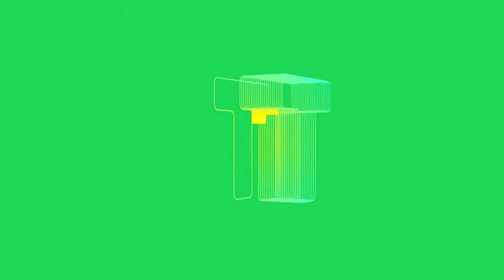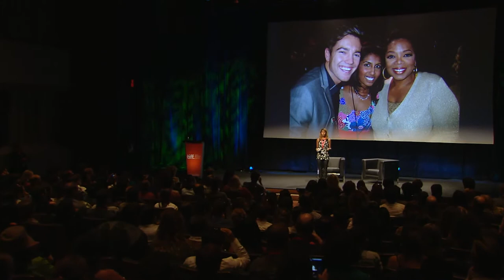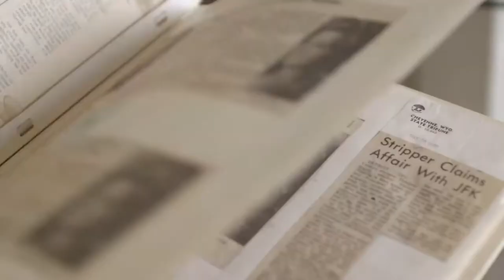PITCH THIS! TEMPEST STORM: BURLESQUE QUEEN | TIFF Industry Conference 2013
Tempest Storm is the undisputed Queen of Burlesque, she was mistress to Elvis and JFK, a friend to Bettie Paige, and recorded an album with Jack White. This documentary bares all as one of America's greatest sex icons takes us into her private life.

PITCHING TEAM:
Nimisha Mukerji
Nimisha Mukerji is an award-winning director whose debut feature 65_RedRoses was one of the first official selections for Oprah Winfrey's Documentary Club on OWN US. The New York Times hailed the film as "illuminating an affecting, unnerving portrait of one family's encounter with the harshest of realities." It went on to win top prizes at the Hot Docs International Film Festival (the Don Haig Award), Arizona International Film Festival (Best Documentary), Omaha International Film Festival (Audience Award Best Documentary), Mendocino International Film Festival (Audience & Emerging Filmmaker Award) and the Vancouver International Film Festival (Audience Award Best Canadian Film & Best Documentary). At the 2010 Banff World Television Awards 65_RedRoses won Best Canadian Program following its broadcast premiere on CBC's The Passionate Eye.
For her work on the film Nimisha was awarded the 2009 Artistic Merit Award from Women in Film Vancouver as well as garnering a 2010 Gemini nomination for Best Direction in a Documentary Program. Her documentary short The Coconut won Omni's Cultural Diversity Award and Super Channel's 2010 Documentary Award. Nimisha's narrative short films have screened internationally and The Arrival Hour won the Audience Award for TIFF's 2012 Emerging Filmmaker's Competition. Her new narrative short, In The Deep, was produced for Crazy 8s 2013. In addition to directing for National Geographic, Nimisha recently completed her feature documentary Blood Relative, which aired on the Knowledge Network and won Audience Awards at VIFF '12 and SAIFF NYC '12. The film was also officially selected to screen in competition at the 2013 Hot Docs International Film Festival. Nimisha is an alumnus of the CTV National Fellowship Program ('10) as well as TIFF's Talent Lab ('11).

Kaitlyn Regehr
Kaitlyn is currently a PhD candidate in performance and women's sexuality at King's College London. She is internationally published, continues to give talks and teach workshops about the history of sexuality and is called upon as an expert by numerous media outlets throughout Europe and Canada. Kaitlyn is also the Burlesque Expert and Co-host of the popular Slice Network television series Re-Vamped, which now airs in the UK. She is the founder and executive director of vintage pin-up calendar "Pink Ribbon Pin-Ups" for the Canadian Breast Cancer Foundation. This calendar, which allows women to explore their femininity post-mastectomy, was sold nationally in over 200 Safeways, raising a quarter of a million for the Canadian Breast Cancer Foundation this year. Kaitlyn's background includes training in Moscow at the Moscow Art Theater and in Russian physical theater at Harvard University. Kaitlyn has a joint Master's Degree from Britain's world-renowned Royal Academy of Dramatic Arts (RADA) and King's College London.